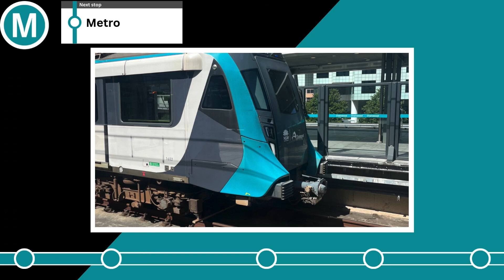Manly To Circular Quay: Onboard one of Sydney's most famous ferries.